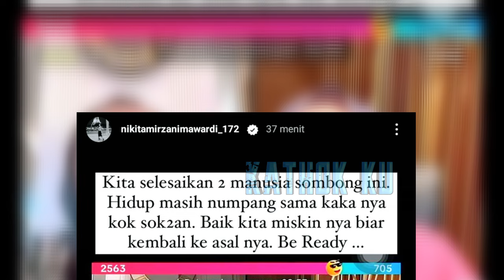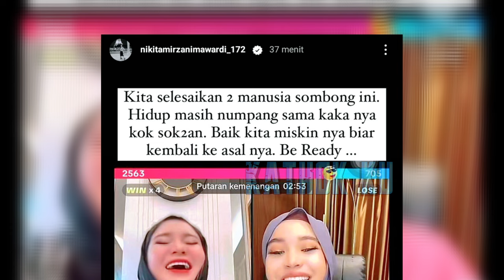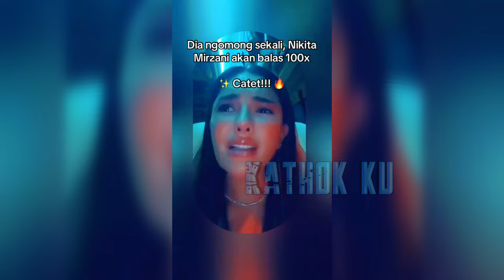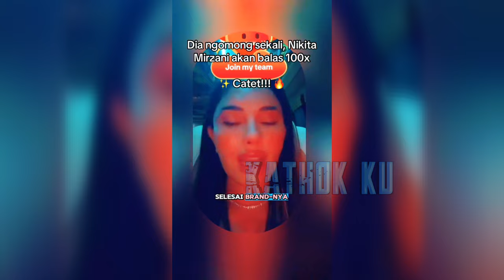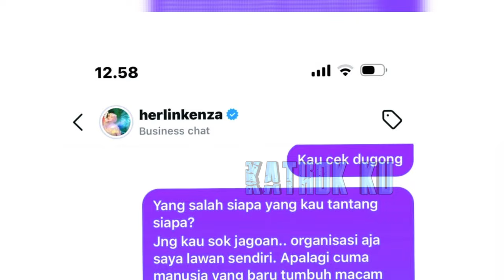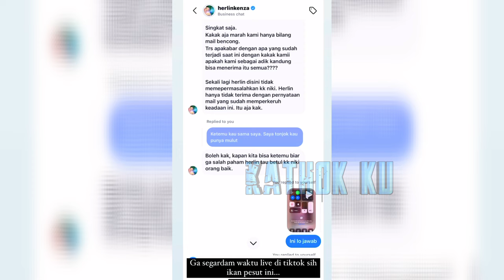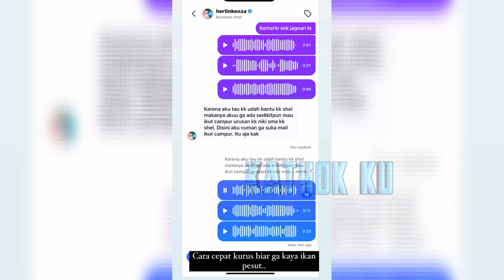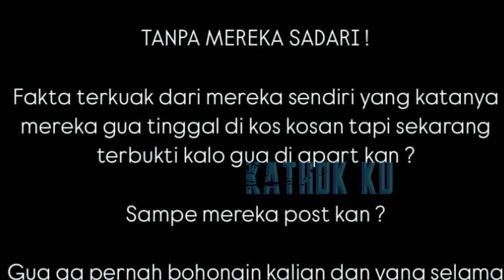MEMANAS❗️ KEMBALi NIKITA MIRZANI LABRAK SHELLA SAUKIA & ADIKNYA❓️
Jangan Lupa: _
Thankz!!..